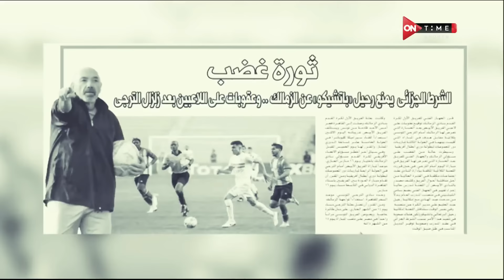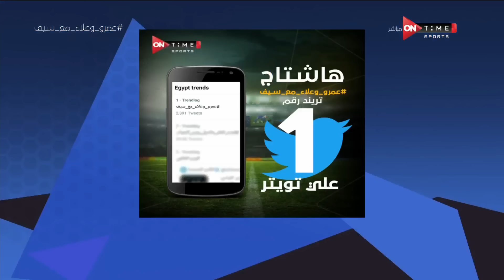ملعب ONTime - اللقاء الخاص مع "عمرو الدردير وعلاء عزت" بضيافة(سيف زاهر) بتاريخ 08/03/2021